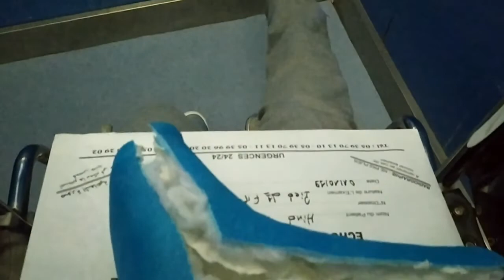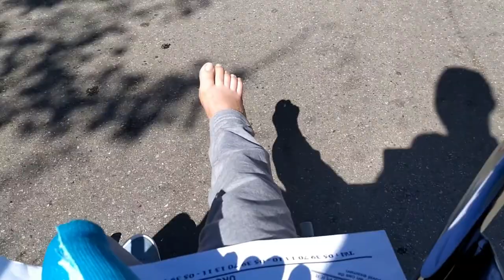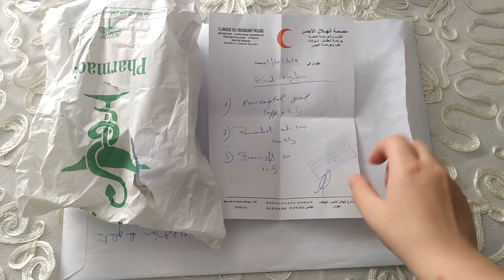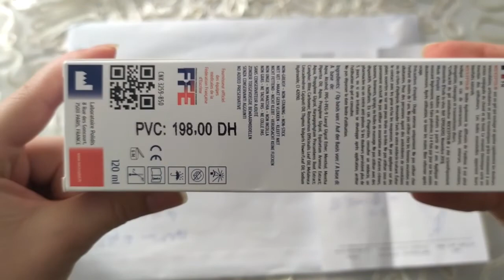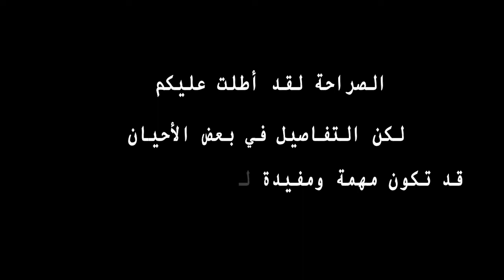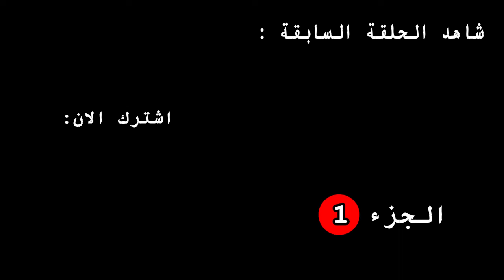الجزء 2 : 17/ 10/ 2019 و أخيرا انتهت المعركة الأولى بنجاح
مرحبا بكم أحبابي أتمنى أن تكونوا بأفضل حال وأنتم تشاهدون فلوج هذا اليوم والذي سأتقاسم معكم فيه كل التفاصيل  من الألف إلى الياء بداية بإزالة الجبص وأسماء الأدوية التي سأستعملها في مراحل العلاج وأثمنتها وفوائدها إلى حين دخولي للبيت .